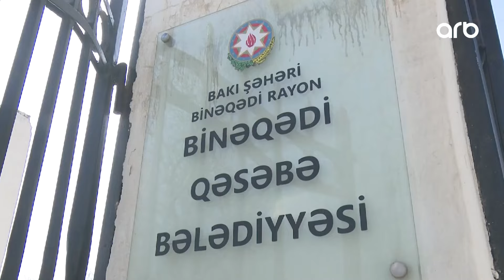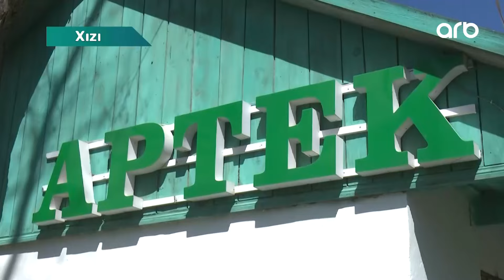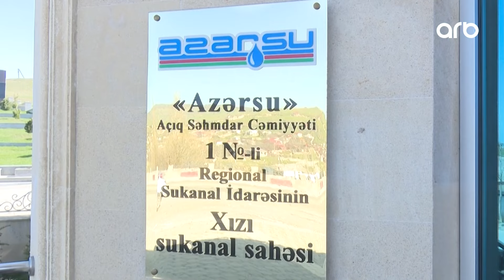Günə Son | Tam bölüm | 04.04.2024